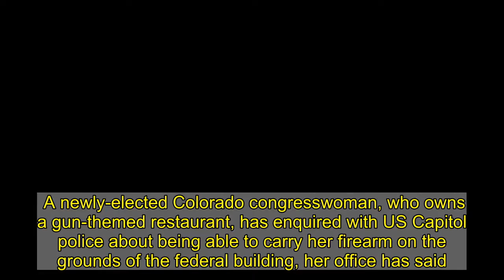Newly-elected congresswoman wants to carry her gun in the Capitol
A newly-elected Colorado congresswoman, who owns a gun-themed restaurant, has enquired with US Capitol police about being able to carry her firearm on the grounds of the federal building, her office has said. Republican Lauren Boebert, 33, who will represent Colorado's 3rd congressional district, enquired about carrying her weapon while attending orientation programs in Washington, two congressional officials told the Associated Press. Both officials, a Democrat and a Republican, requested anonymity.  Boebert aide Laura Carno told the agency last week: “This was a private discussion and inquiry about what the rules are, and as a result the Congresswoman-Elect won’t be going on the record.” Ms Boebert, who gained attention during the election as an unabashed, pro-gun activist with a Glock pistol strapped to her hip, defeated five-term Rep Scott Tipton for the Republican nomination in June. Read more The newly-elected representative also faced scrutiny over her remarks in support of the QAnon conspiracy theory, but has since tried to distance herself from the group. Donald Trump endorsed Ms Boebert as  “a fighter” who will “never bow down to the establishment in Congress”. The practice of gun-carrying is allowed in the building for lawmakers under decades-old congressional regulations with certain limitations. The public is barred from carrying weapons in the Capitol, its grounds, and office buildings. A 1967 regulation specifies that neither federal nor District of Columbia laws restricting firearms “shall prohibit any Member of Congress from maintaining firearms within the confines of his office” or “from transporting within Capitol grounds firearms unloaded and securely wrapped”. Lawmakers may not bring weapons into the House chamber and other nearby areas, the AP reported.  Gun control remains a passionate and contentious issue for both Democrats and Republicans, with images of anti-lock down protesters brandishing firearms in Michigan’s State Capitol bringing the issue once again to the forefront of public debate. When Democrats on the House Committee on Administration asked in 2018 how many lawmakers carry firearms in the Capitol, officials said in a written response that they’ve “been made aware” of inquiries about carrying weapons. “There is no standing requirement” that lawmakers notify them when they carry a firearm in the Capitol, the officials wrote, adding that the responsibility of safe storage of weapons, as per the regulations, “resides with the Member.” Rep Jared Huffman, who made an effort in 2018 to halt the practice, said the regulations for lawmakers, adopted after a summer of racial unrest in American cities, is outdated and risky. He accused members and their staff of carrying firearms around the Capitol “all the time,” but specified no names.  “Members could have a loaded AK47 sitting on their desk and no one would ever do anything about it,” Rep Huffman said.  Capitol Police spokeswoman Eva Malecki did not respond to the A